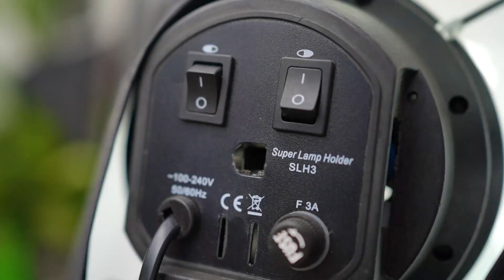DRAMA SALSA JADI SUTRADARA 🎬 dan Main Jual jualan Es krim | Salsa and family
Divideo aku kali ini aku, ali, mamah, om septi, dan fakhira main sutradara-sutradaraan temen temen. Aku disini sebagai sutradara, fakhira cameramen, mama, ali da nom septi menjadi talent. Seru banget loh tonton video aku sampai habis ya temen temen.